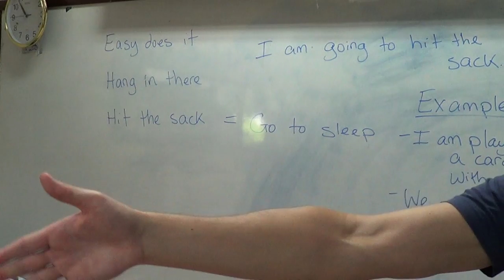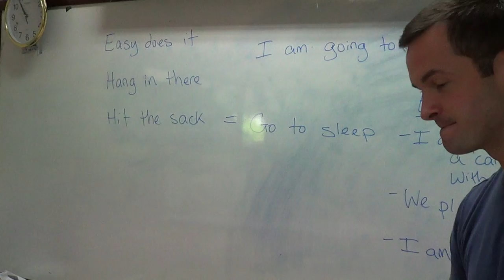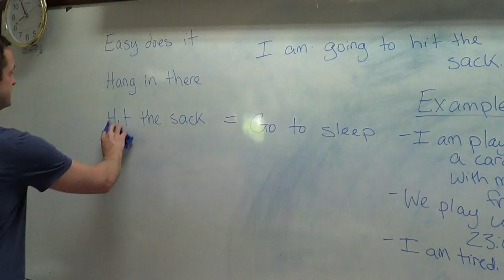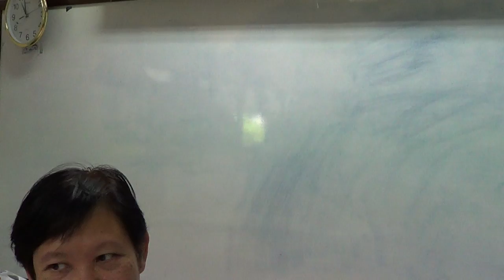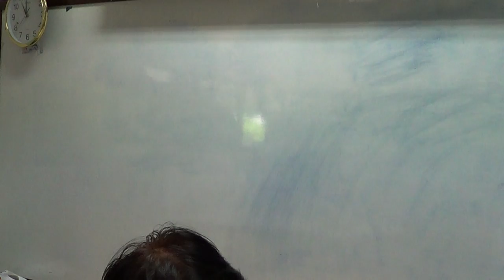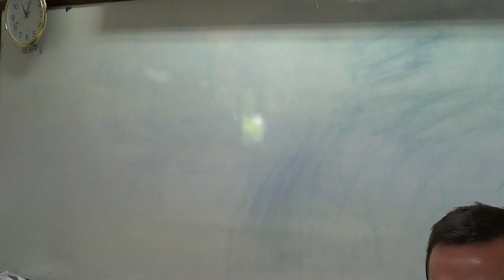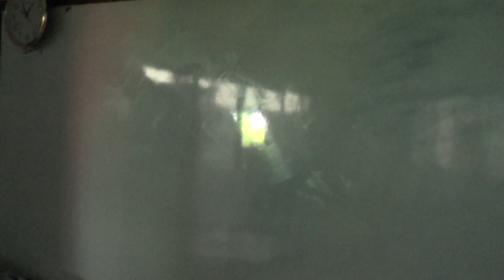Learn English เรียนภาษาอังกฤษ : suraphet 7289: Teacher Aaron, USA. 12 November 2019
ภาษาอังกฤษ รอบวันจันทร์ ถึง วันศุกร์ เช้า 12 พ.ย. 2562